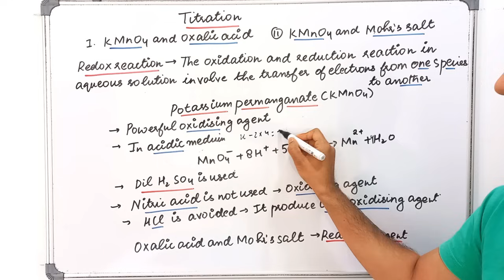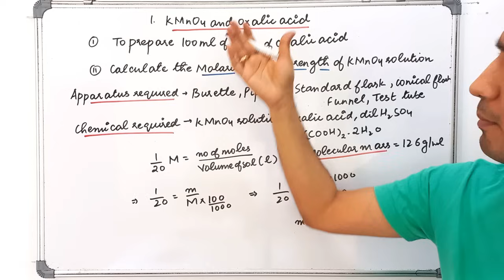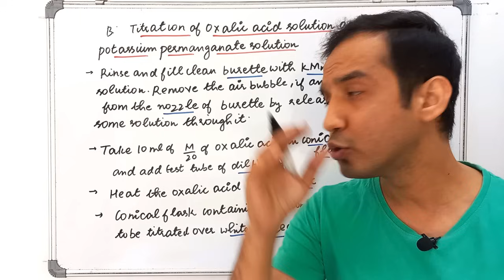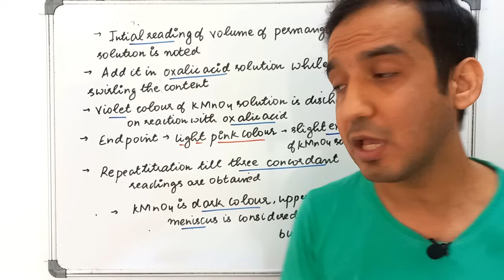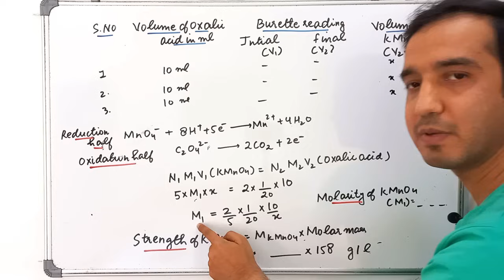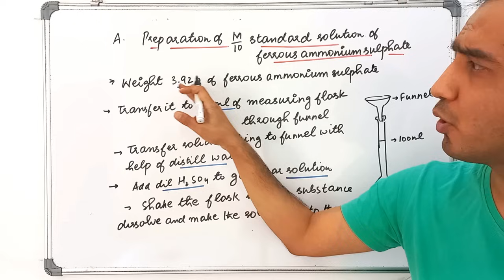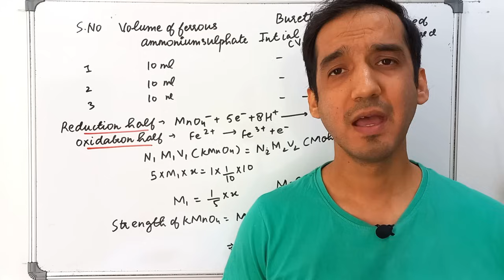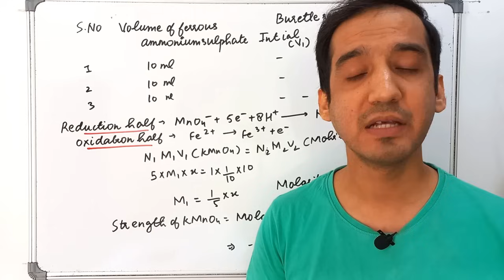Titration |Oxalic Acid Vs KMnO4 | Mohr Salt Vs KMnO4 | Calculations | Chemistry Practical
Time stamp
0:00 Introduction
2:01 Oxalic Acid Vs KMnO4
9:23 Mohr Salt Vs KMnO4